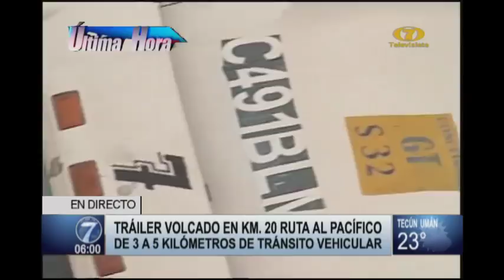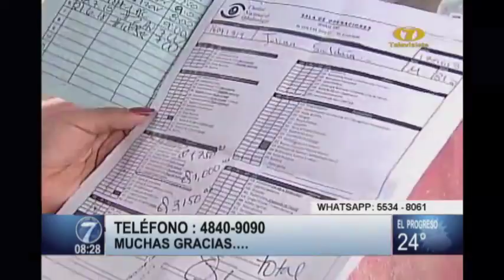Noti 7 Mañana: Programa del 21 de Junio de 2018